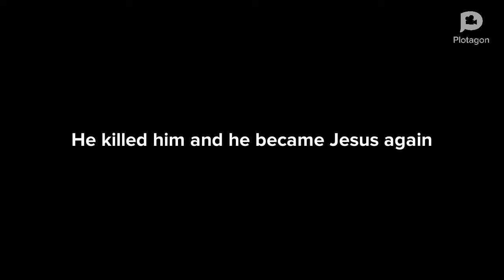New Jesus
Hvc